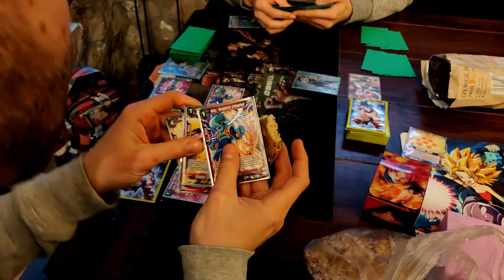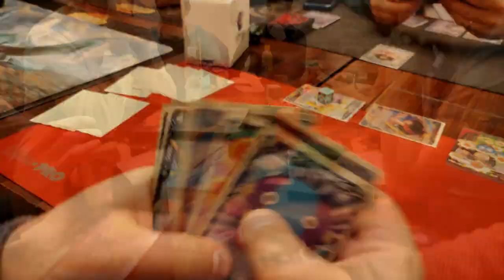Dragon Ball Super - European BCC Tournament '18 - LiveQuest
Witam, prezentuję krótką relację z zawodów European BCC Tournament '18, które odbyły się w sklepie LiveQuest Gdynia.